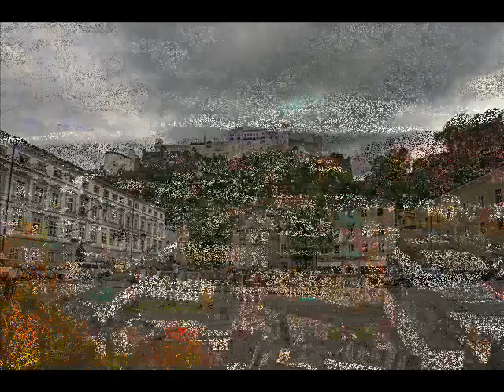Salzburger Schnürlregen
Sigi Singer